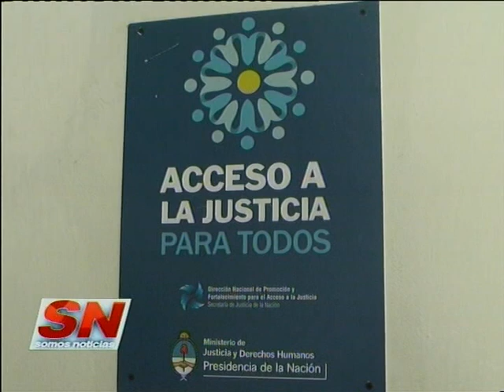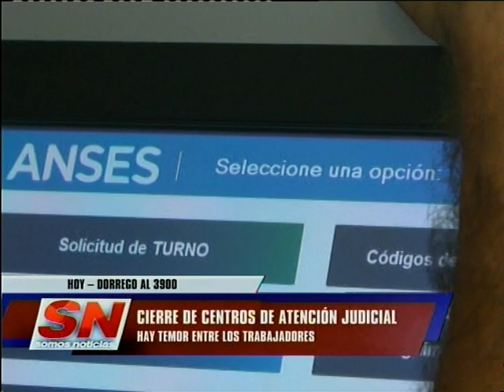Cierre de Centros de Atención Judicial. Temor entre los trabajadores y vecinos.